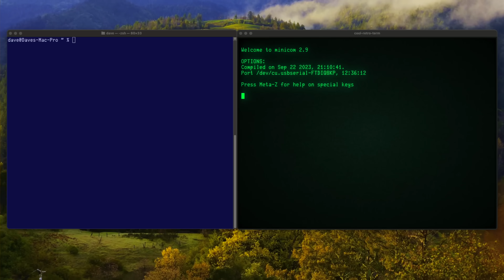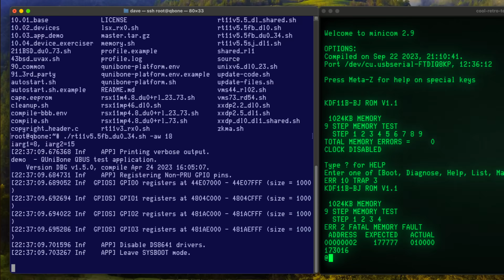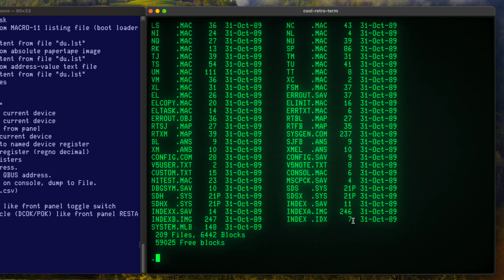What's Inside a MiniComputer? The Frankenstein PDP-11!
Dave shows you the essential elements of a PDP-11 minicomputer and builds ones on the bench to show how it is assembled.